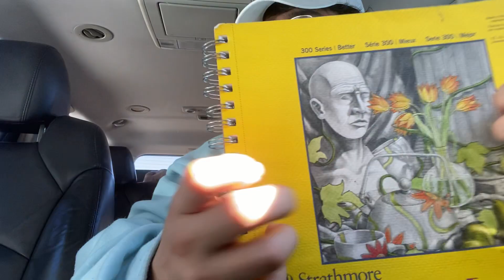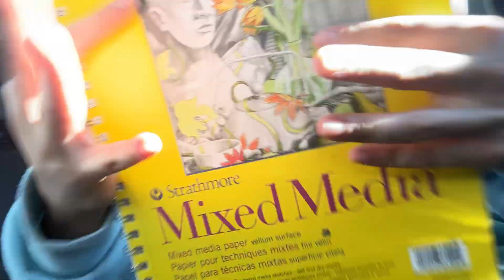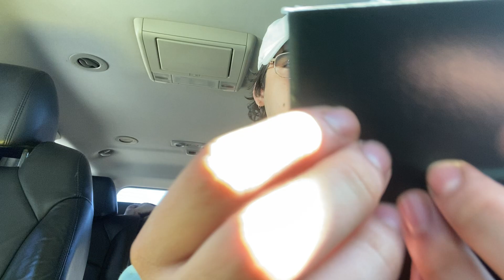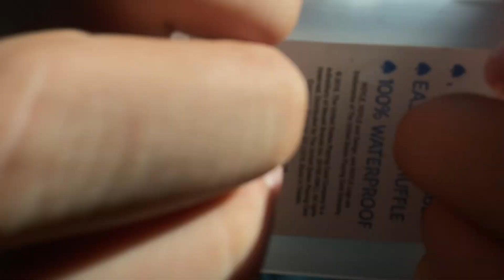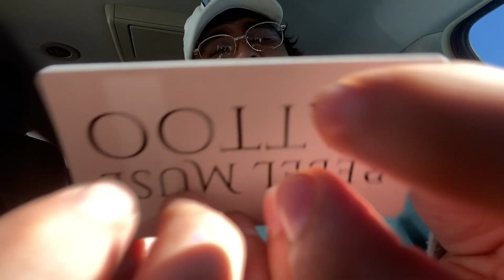ASMR | Fast&Aggressive Triggers in the Car